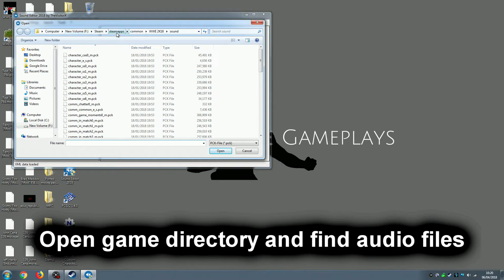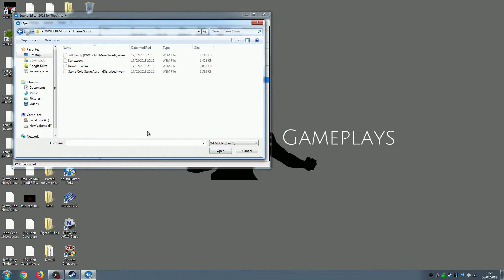WWE 2K18 How To Update Soundtrack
How to Update the Soundtrack in WWE 2K18

In this WWE 2K18 tutorial you will find out how to install / update the soundtrack songs in WWE 2K18. Replace current songs with uncensored versions or just the replace the whole song with something more your style

***Please note you will need to download and install the menu music patches as well, this is found in the same website as Sound Editor as seen below***